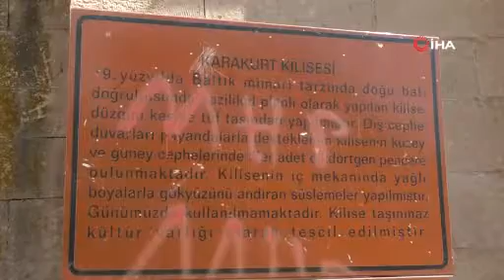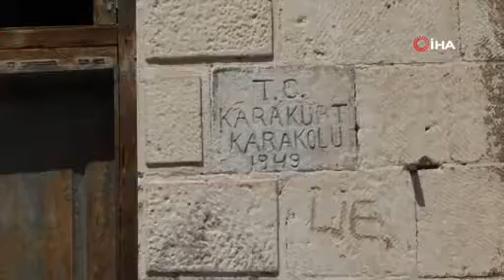Baraj suları çekildi ‘tarih’ ortaya çıktı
Sarıkamış’ta bulunan Karakurt Barajı’nın suları altında kalan 9. yüzyılda Baltık mimarı tarzında yapılan ve ‘Taşınmaz Kültür Varlığı’ olarak tescillenen 2 kilise ile tarihi Kuyumcular Çarşı baraj suları çekilince ortaya çıktı.

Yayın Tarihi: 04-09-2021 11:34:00